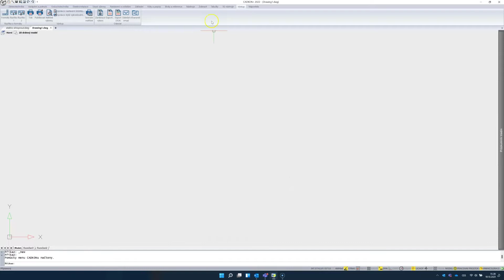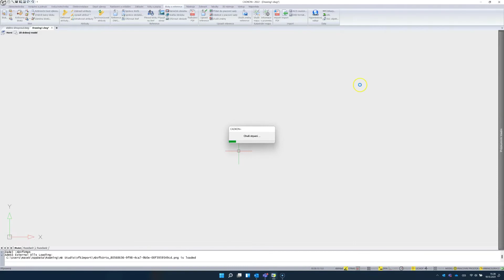Finální dokončení projektu (CADKON+ MEP)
V programu CADKON+ MEP najdete také celou řadu nástrojů na dokončení projektu. Z těch nejdůležitějších zmiňme např. formáty papíru, razítka nebo různé varianty popisů a odkazů.
Mezi velmi oblíbené funkce patří také vložení katastrální mapy i s náhledem do katastru.